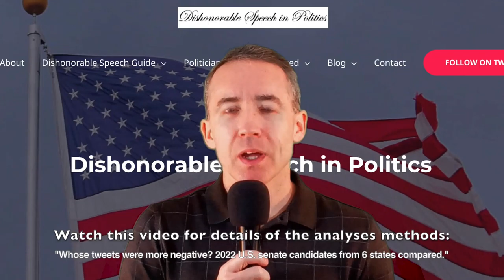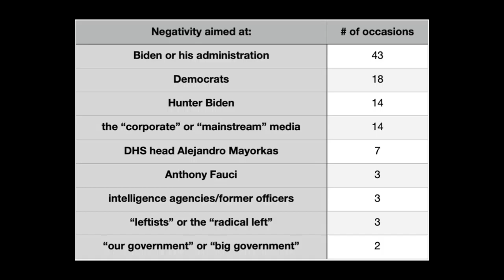Whose tweets were more negative: Ron Johnson’s or Mandela Barnes’? (short version)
2022 U.S. senate candidates from Wisconsin Ron Johnson’s and Mandela Barnes’ tweets compared for negativity, other measures.

DishonorableSpeechInPolitics.com

My ebook on Honorable Speech: